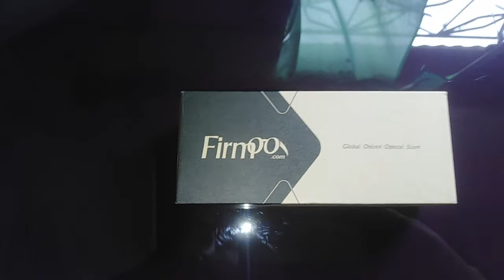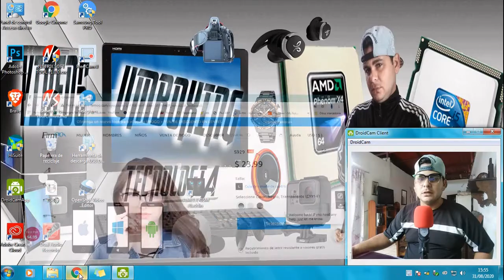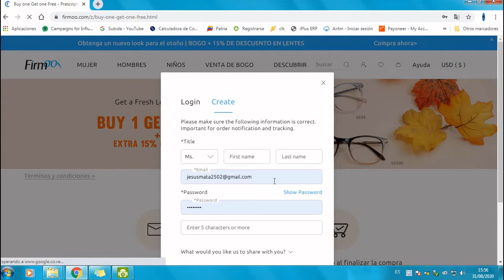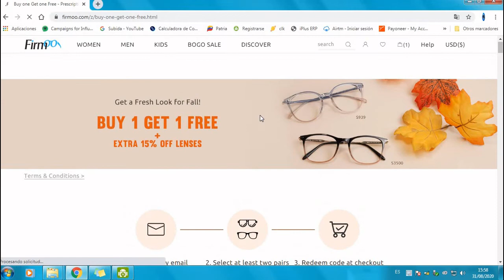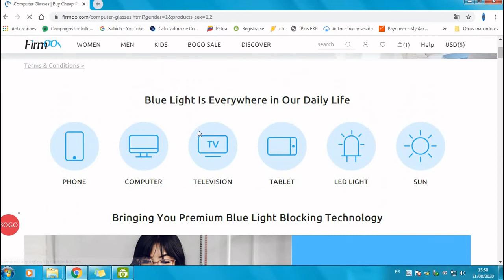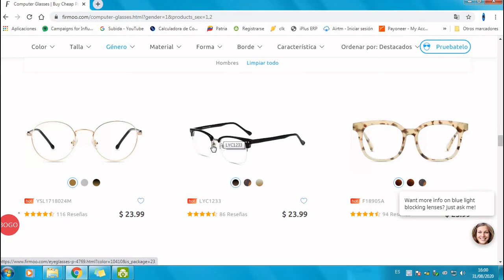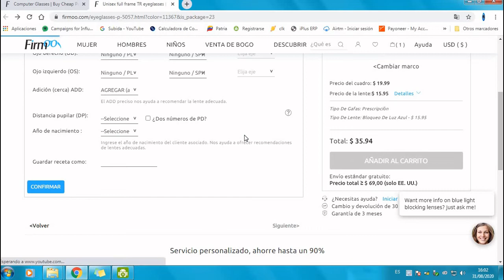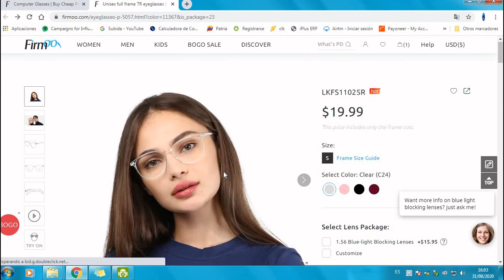TIENDA ÓPTICA ONLINE FIRMOO REGALA PAR DE LENTES A USUARIOS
Use el código "AUFFF"

Ofrece PAR DE GAFAS GRATIS para nuevos clientes exclusivamente! Haga clic en la URL para obtenerlas ahora mismo.
Esta oferta incluye una montura caliente y lentes monofocales de 1,50; Se necesita tarifa de envío. Los lentes mejorados tendrán un costo adicional.
Un par por persona.

Colaboradores :
 Tecno videos review
 firmoo optical

Firmoo Optical | Eyeglasses Hacks | Eyeglasses for Round Face | Eyeglasses Haul

¿TE GUSTO LA REVIEW DE HOY ?

1: EXCELENTE
2: MUY BUENA
3: FALTAN MÁS DETALLES
4: ME DA BUENA VIBRA
5: LE FALTA ALGO
6: NO TAN BUENA

!Gracias  tu comentario sera de mucha ayuda¡ y para que nuestro canal avance solo debes compartir el video con tus amigos en la redes sociales facebook , twitter , instagram , whatsapp, telegram.etc  no olvides suscribirte al canal y activar la campana de las notificaciones nos vemos  próximamente ..